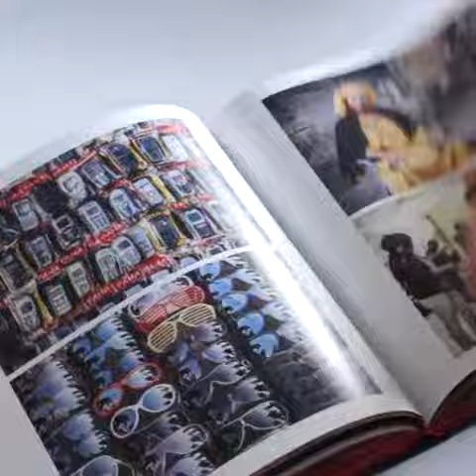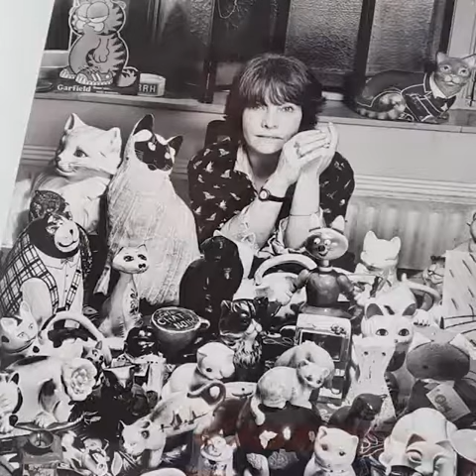VISIONS Jean-Dominique Burton - PRISME EDITIONS 2022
50 années de photographies sur 4 continents. Visions est une rétrospective des travaux de Jean-Dominique Burton, photographe belge de renommée internationale.